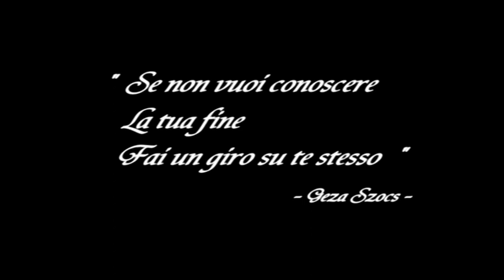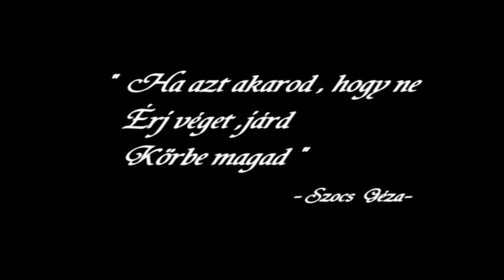No Rools Crew - Streetdance Tour 2012